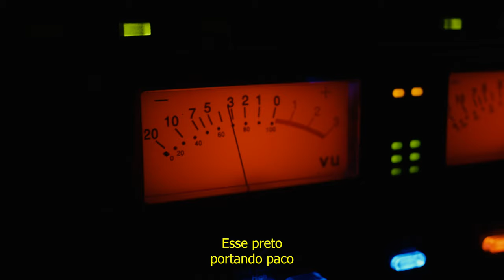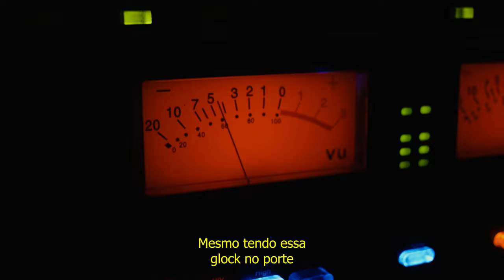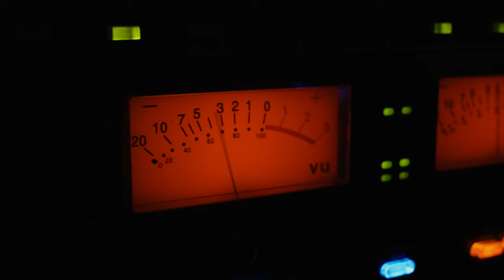CS Dias - Vista do Mirante (Beat By: Zekk & Minarini)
Captação - Mix - Master: Zekk na @360kEstudiooficial